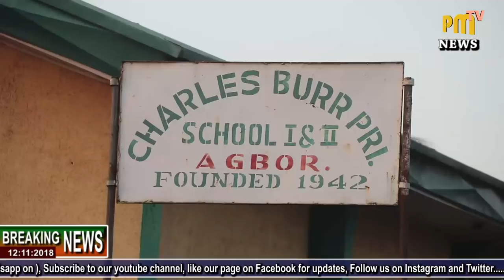DELTA STATE GOVERNOR, SEN. DR. OKOWA & HON. CHUKY DANDY INSPECT DRAINAGE IN QUEEN STREET 12:11:2018